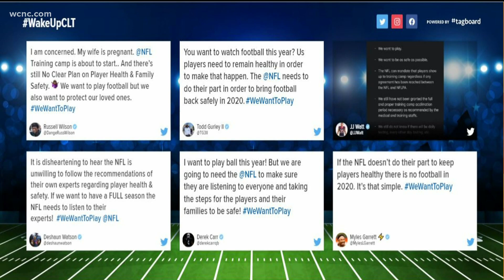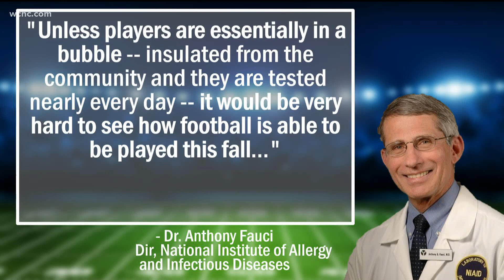J.J. Watt, Russell Wilson ask NFL to figure out COVID-19 protocol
Several NFL players are demanding the league announce a clear, concise training camp schedule ahead of the 2020 season. Numerous stars, including J.J. Watt, Todd Gurley and Russell Wilson used the hashtag "WeWantToPlay, asking the NFL to give players every resource possible to return to action this fall.